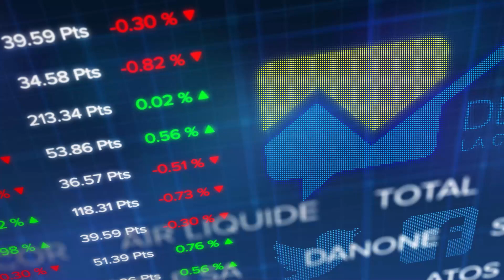Le debrief Bourse du 11 avril : le CAC 40 résiste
Les marchés débutent la semaine avec les mêmes inquiétudes, c'est-à-dire resserrement des politiques monétaires à venir, inflation et géopolitique. Le résultat du premier tour du scrutin présidentiel français est de son côté perçu comme un non-événement par les marchés. A noter aussi que cette semaine sera marquée par le coup d'envoi des publications trimestrielles.

A l'issue d'une séance très volatile, le CAC 40 termine la journée sur une très légère progression  vers les 6.555 points.
→ Retrouvez l'ensemble des "Debrief Bourse", analyses financières de clôture du CAC, tous les soirs en live sur Boursorama,
→ Les « Produits de Bourse » offrent la possibilité aux investisseurs de dynamiser leur portefeuille